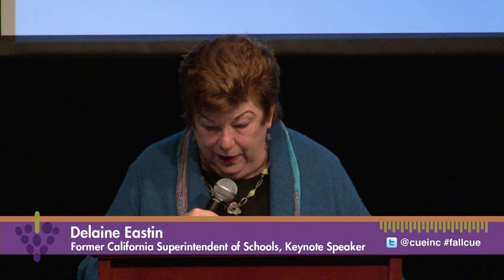Delaine Eastin - In the Information Age, Technology is the Leading Edge - CUE 2015 Fall Conference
Delaine Eastin inspires with her opening keynote, putting the spotlight on education funding and what that says about the priorities of the state. She instills a sense of optimism and purpose with her talk.

Recorded on Friday, October 23, 2015 at the CUE 2015 Fall Conference at American Canyon High School.